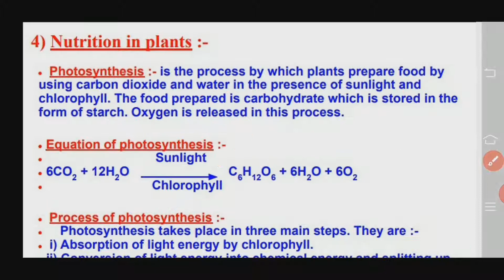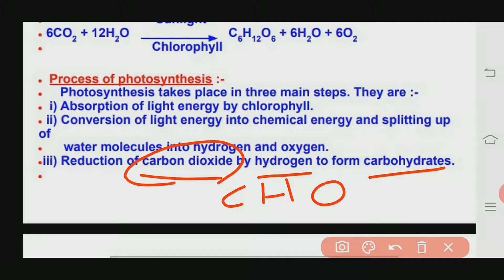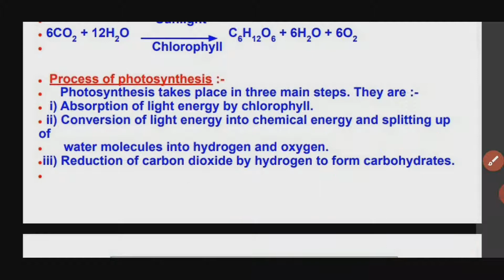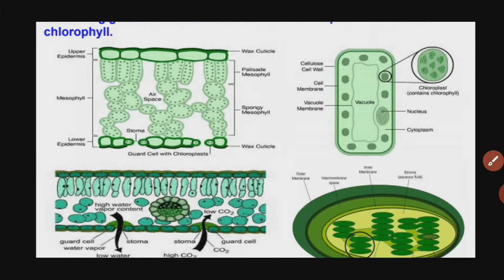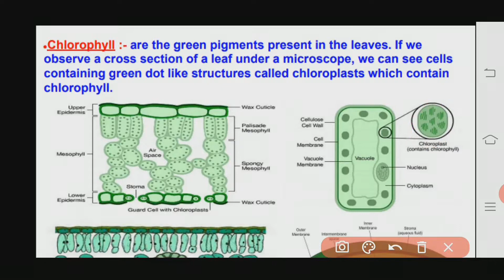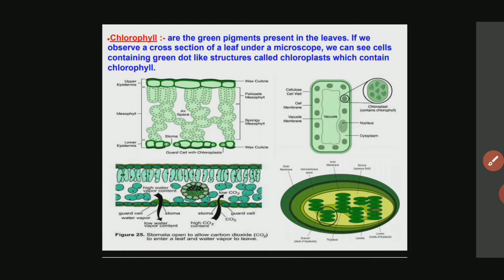10th science chapter 6 part 3